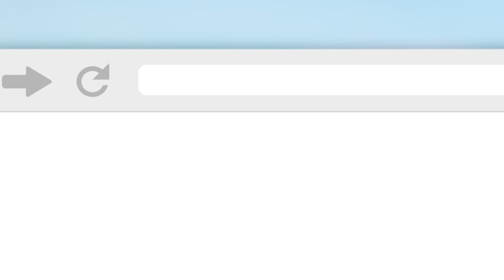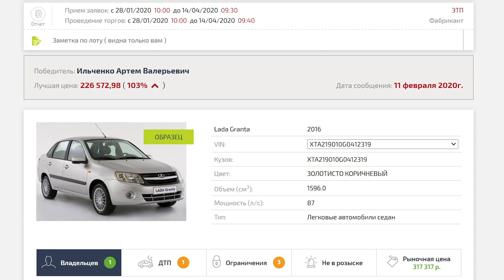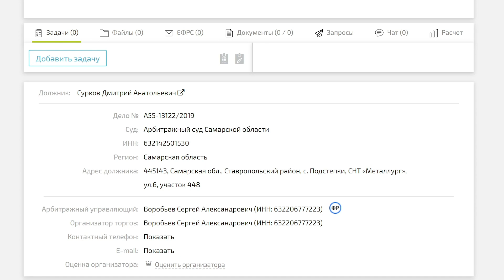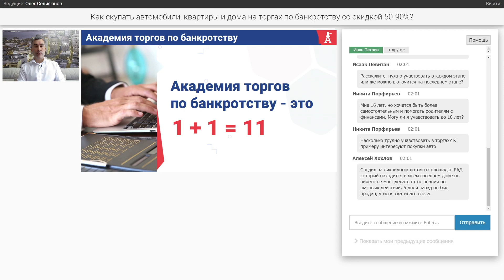Как менеджер по продажам купил автомобиль LADA Granta 2016 г. в. по цене на 30% ниже рыночной?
Есть несколько способов, как купить машину недорого. Но лучший из вариантов – торги. Именно там можно приобрести отличный лот по доступной цене. Не знаете как это сделать? Тогда обязательно скачивайте нашу книгу.

В сегодняшнем видео речь пойдет про выкуп машины с торгов по банкротству. Студент Академии смог приобрести транспортное средство по цене, ниже рыночной на 30%. Как ему это удалось? Вы сможете узнать, посмотрев видео до конца.

Целью Артема стал автомобиль LADA Granta 2016. Это был первый его лот, который дал отличный результат. Именно торги по банкротству – выгодный для инвестирования способ.

Хотите стать успешным человеком с минимальными вложениями? Тогда торги по банкротству то, что вам нужно. Начните с малого – запишитесь на наш мастер-класс